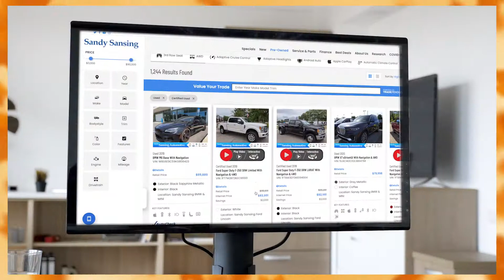The Giving Season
Come by any Sandy Sansing Dealership all month long in Pensacola, Milton, Daphne, or Foley today and get entered in a drawing for your chance at $500! We're giving away a total of $20,000 all month long, so come by and we'll help you start the giving season off right! Stop by any one of our 11 locations in Pensacola, Milton, Daphne, or Foley, or visit us today!